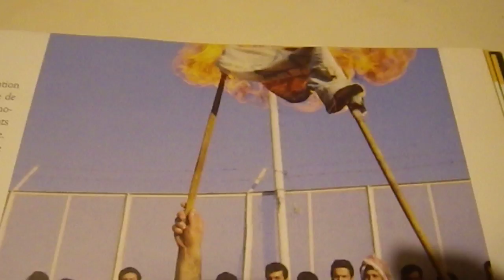Des Frères Musulmans brûlent le drapeau israélien... !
Janvier 1991, Amman/Jordanie: lors d'une manifestation de soutien à l'Iraq de Saddam Hussein, des Frères Musulmans brûlent le drapeau israélien...